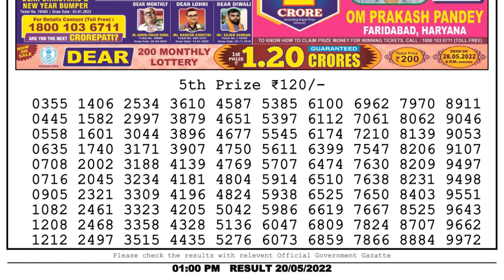🔴Dear Lottery Sambad Live 1pm today 20.05.22 Nagaland State Lottery Result